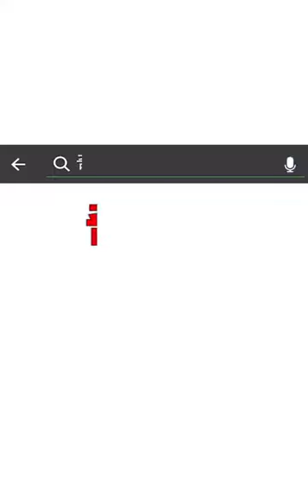Pets compilation 2019